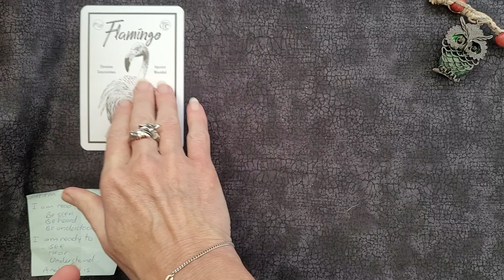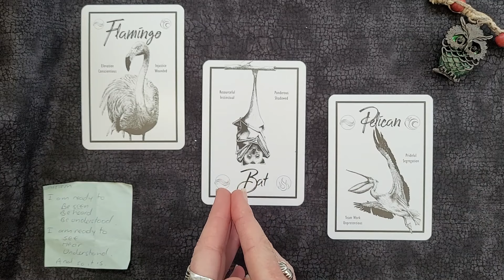Freeing Your soul, What You Need To Know in This Mid Week Psychic Reading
The Spirit Animals help this week. Birds and flying mammals! What do you need to realise to connect to that inner wisdom and truly fly free?